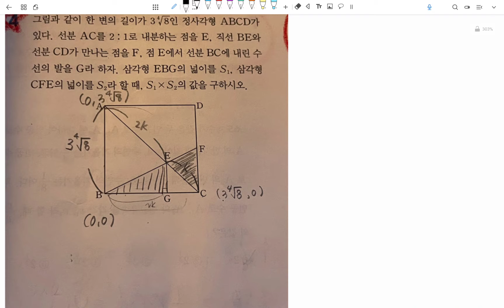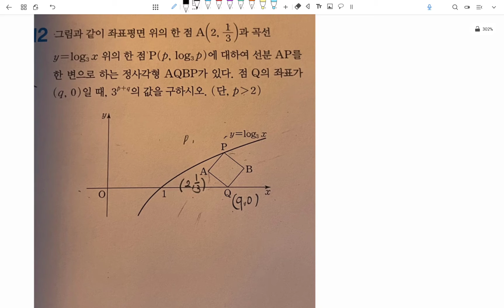수학1질문yr7